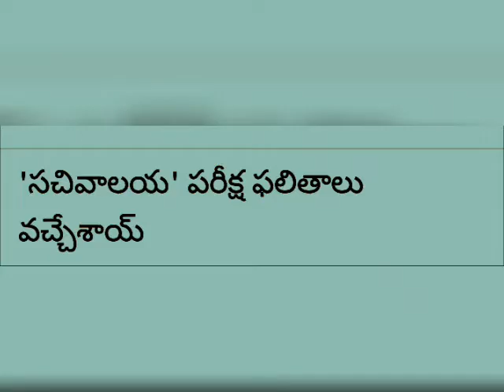గ్రామ సచివాలయ ఫలితాలు 2019 AP grama sachivalaya results